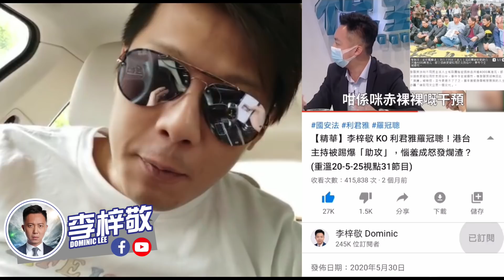葉太決戰蕭若元！預測美國總統選舉，竟然會係佢贏？20-11-2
美國總統選舉將會係11月3日舉行！葉太會同大家深度分析，美國的選舉制度係點呢？而家的選情情況，又如何？現在仲有無咩變數？預測美國總統選舉，竟然會係佢贏？

我哋一班KOL現正招募
正常人店舖參與正常人生態圈！！

美國最近刪除咗好多親中 youtube channel 同埋 facebook 專頁。為免失聯，梓敬最近喺微博重新活躍！大家快啲關注一下：

希望大家可以幫手：

1. 免費訂閱「李梓敬」youtube 頻道
2. 讚好並留言支持
3. 將此影片分享開去